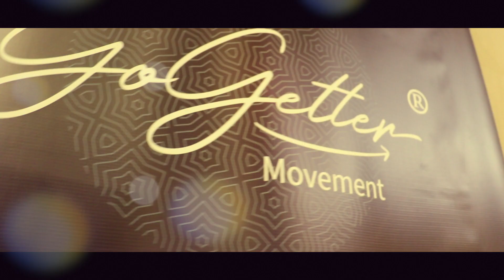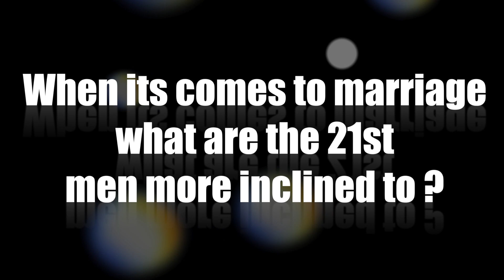Think Like A Man